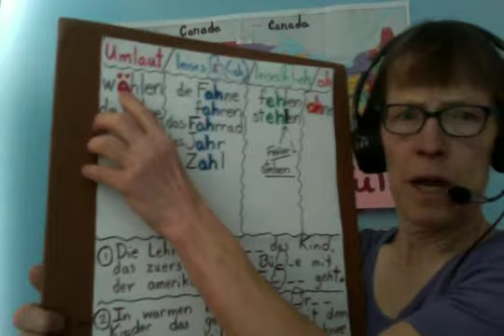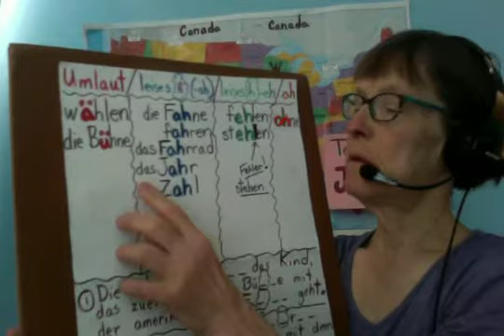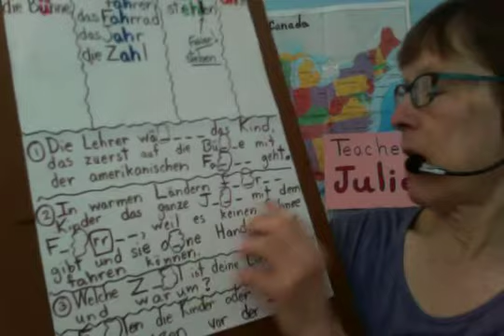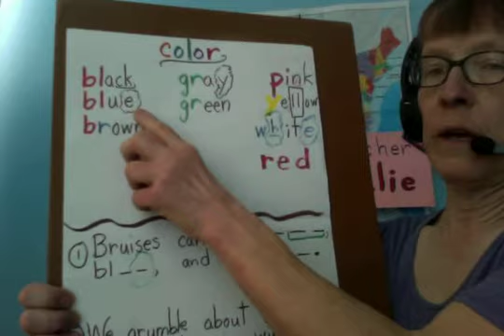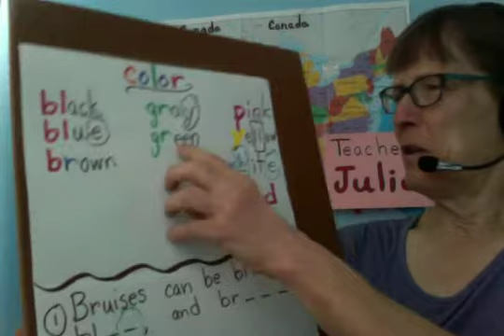TIPS AND TRICKS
Tips and tricks for German spelling words (Week 23) and English spelling words (Week 27).